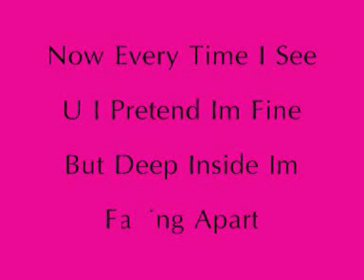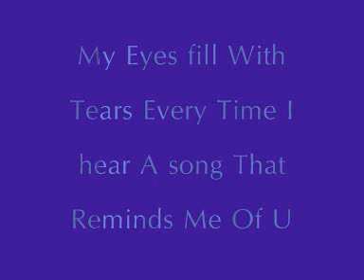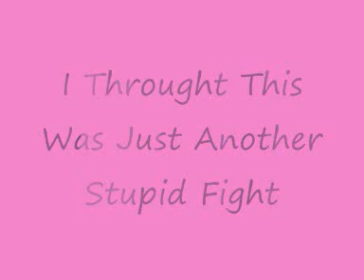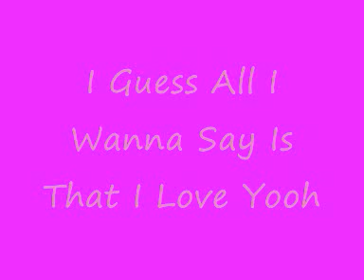BeckyLea Videos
I Made This Video For I Lad Who i Lost